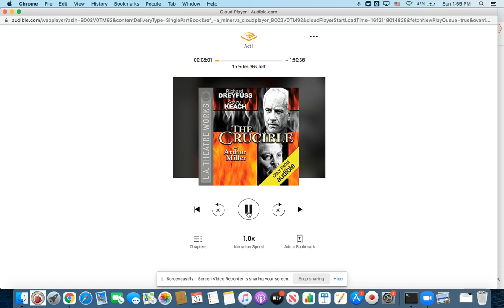The Crucible Act One overture-Mr. Putnam's character description